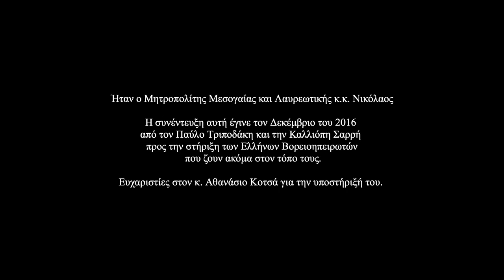Γη Ελληνική τότε και σήμερα (Β.Ήπειρος) - Συνέντευξη Μητροπολίτη Μεσογαίας κ. Νικολάου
Παρασκευή 29 Σεπτεμβρίου 2017 - Αμφιθέατρο Γυμνασίου Αμαρουσίου